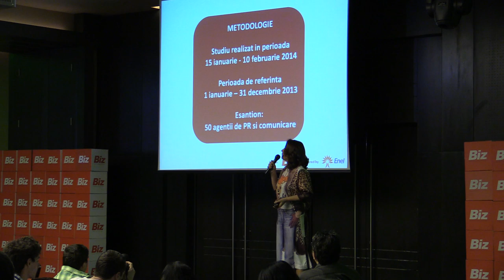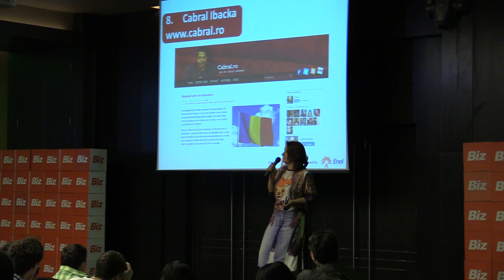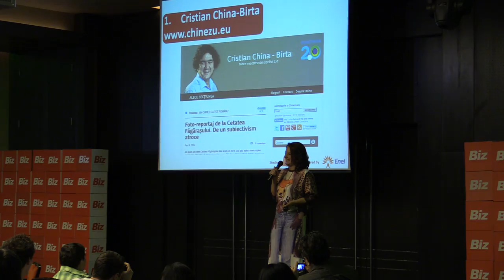Marta Usurelu - Cu ce bloggeri lucreaza companiile - Studiu BIZ, powered by Enel (HoJo, 2014.02.19)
Marta Ușurelu - Cu ce bloggeri lucrează companiile - Studiu BIZ, powered by Enel

În data de 19 februarie 2014 a avut loc la Hotel Howard Johnson din București Social Media Summit București, un eveniment BizForum, organizat de Revista Biz.

Social media in 2013 a insemnat generare de continut si implicarea consumatorilor. Tendinta  va continua si in 2014,  dar la un nivel si mai complex. Pe o piata ce numara aproape 3 milioane de cititori de bloguri si mai mult de 5,6 milioane utilizatori de Facebook in Romania, business-urile vad tot mai clar alternativa la bugetele imense cheltuite pe campanii traditionale de advertising. Social Media devine amplificatorul interactiunii consumatorilor cu brandurile si mediul preferat de transmitere si comunicare a experientei de brand.

Dintre speakeri:
- Anca Nuta - Head of Identity & Communication  - UniCredit Tiriac Bank
- Nir Refuah - General Manager MRM Bucharest  - Chief Innovation Officer McCann Erickson CEE
- Catalin Tenita - Managing Partner - TreeWorks
- Cristian Manafu - Social Media Trainer & Consultant, Blogger - manafu.ro
- Alexandru Negrea - Head of Facebook Dept - Spada
- Cristian China-Birta - Blogger - chinezu.eu, blogalinitiative.ro
- Adrian Botan - Creative Partner McCann Bucharest - VP Creative Excellence McCann Erickson CEE
- Marta Usurelu - Redactor-Sef - Revista Biz
- Dan Dragomir - Blogger - computerblog.ro
- Mugur Patrascu - Managing Partner - iLeo
- Costin Cocioaba - Managing Director - Bakers Digital Communication
- Florin Grozea - artist si compozitor

Mai jos, fotografii + video de la eveniment.